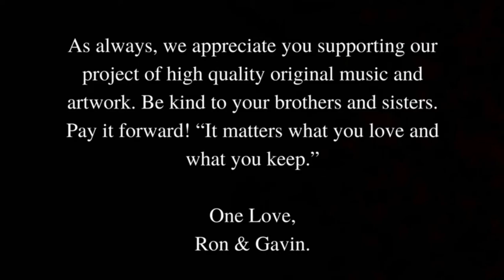Punks With Peace Signs - Toxic Bleach Blonde Baby -Vietnam veterans- 1960 Rock Musical Video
Toxic Bleach Blonde Baby - Punks With Peace Signs- The Vietnam War, as seen through the eyes of a homeless Vietnam Vet, John. (Representative) who faces struggles at home after returning from the war.

Virginia's Premier Songwriting Team -
Ron Harris & Gavin Harris deliver their hardest rocking song yet with an equally powerful video that drives their message home!

Ron & Gavin are advocates for the better treatment of service personnel who have served their country only to face significant challenges afterward.

By doing so you will be doing your part to help with the serious problem that our government seems unwilling to address properly. @punkswithpeacesignsWe thank you in advance!.

Toxic Bleach Blonde Baby
(R. Harris - G. Harris)
Lyrics Authored By-
Ron Harris

Walking these streets, living underground
Nothing is lost
Nothing is found
Vanguards sleeping with medals around their necks
Ragged lives, torn with no respect
Right

The dye is cast, hell it always comes around
Dirty deals make it hard to lay down
Sleeping with maggots, no help to be found no matter who you call
Keep'n with the rats, back in the corner gotcha by the balls

Why need a reason to stay alive
It's just like paradise, bought and paid for all your dirty lies
John with his dagger on his side, he's just a walking shadow of his life
Just a walking shadow

Toxic bleach baby want'cha come

Your lies characterize all the greed that so runs your lives
John's got his dagger on his side, shadowboxing all his dreams to pay for your crimes
He asks "Why am I still alive while someone else had to die?"
"Well boy, it's just like rolling the dice, someone lives and someone dies!"

Bye-bye bye
Bye-bye baby
John with his dagger
Toxic
Toxic
Toxic
Toxic
Toxic

Written, Recorded, Mixed & Produced By- Punks With Peace Signs
Ron Harris & Gavin Harris @ The Jungle Room Studio, Radford, Virginia
Originally Mixed-November 2021- Remixed May 30th, 2022
Gimpy Music Productions 2021-22

Punks Playing It Hard!!
⚡Ron Harris- Vocals, Backing Vocals, Guitars, Bass, Synth, Lyricist, Executive Producer
⚡Gavin Harris- Drums, Percussion, Keys, Audio Engineer, Video  Production Specialist

Manipulators of human emotions, shaken bones, movin bodies and seeking sound!
Est 2018

As always, we appreciate your continued support of our high-quality music and visual art.
 Be kind to your brothers & sisters, pay it forward! Lend a helping hand to someone in need and make a difference in their life today!
One Love,
Ron & Gavin

"It matters what you love and what you keep" RH⚡